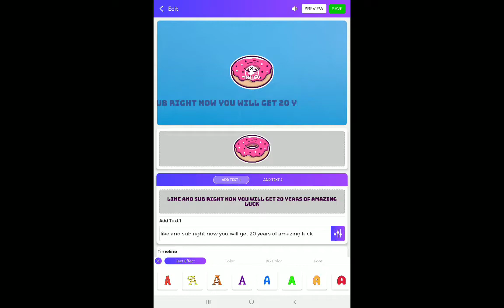my other new intro please like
thxxxx